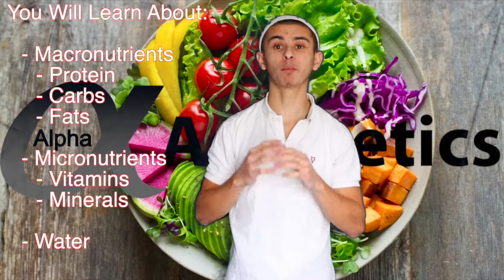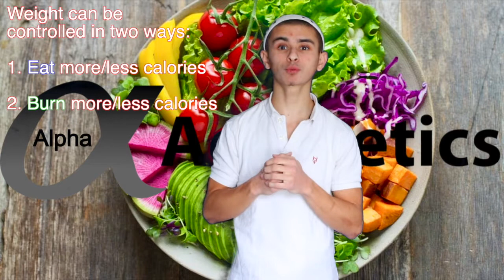Welcome To The Basics of Nutrition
Dear Alpha Aesthetics Fam:

 I spend unbearable amounts of time perfecting my knowledge and abilities in order that I should be able to bring nothing but my very to the table. If you are even so much as considering fitness/self improvement, I am conveniently right here for YOU. Enjoy!

For more helpful tips come over and like my FACEBOOK

Looking forward to seeing you over there!

All the best, ~Alpha